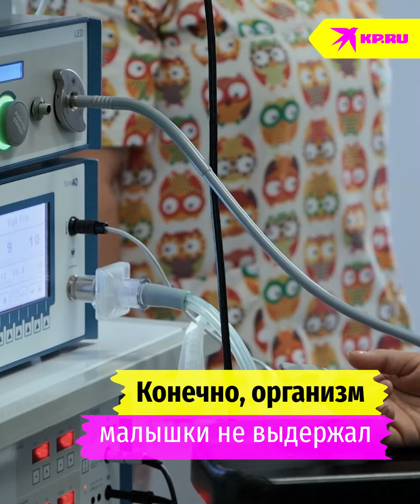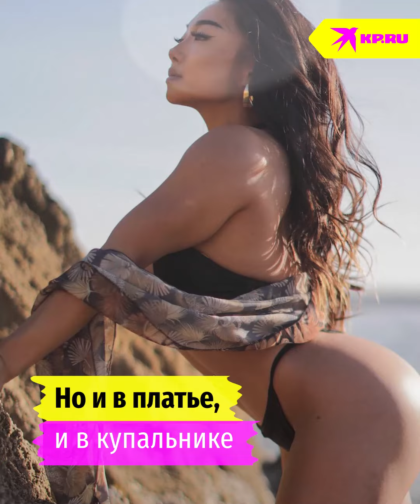Бывшая фигуристка перешла в пауэрлифтинг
Хикару Комияму была хрупкой девочкой, которую тренер заставляла худеть для высоких достижений в фигурном катании. Но сегодня красавица волнуется совсем о других весах